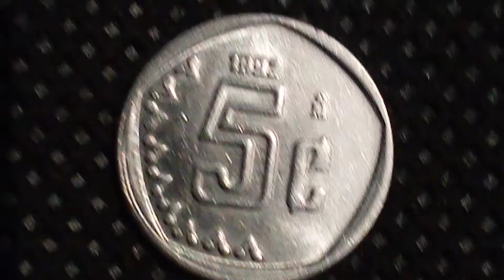La Tengo Moneda de 5 Centavos Escasa Año De 1992 (México MX)(Valiosa)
Moneda de 5 Centavos  Escasa de 1992